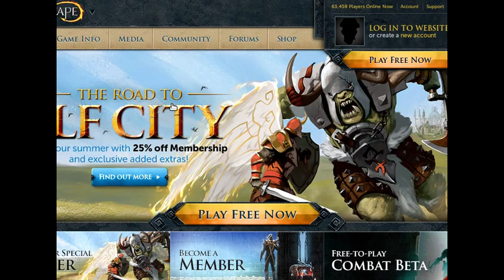Runescape - P.V.M. in legacy mode. (bandos)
just a little video to give you guys an idea on what pvm will eb like in the new legacy mode!